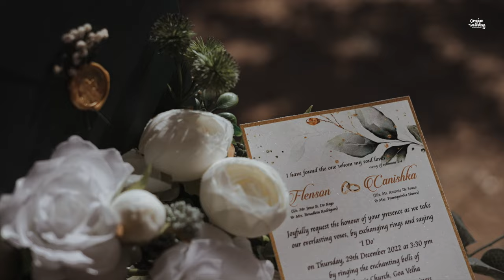FLENSON & CANISHKA HIGHLIGHTS -GOAN WEDDINGS